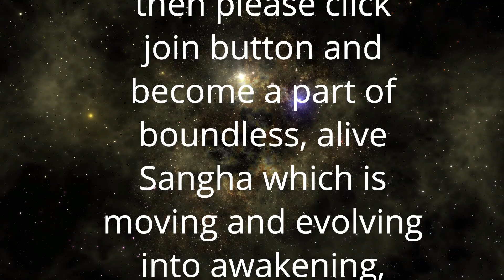Ishavasya Upanishad 13 | प्रकट और अप्रकट के अँधेरे | Anant Sri